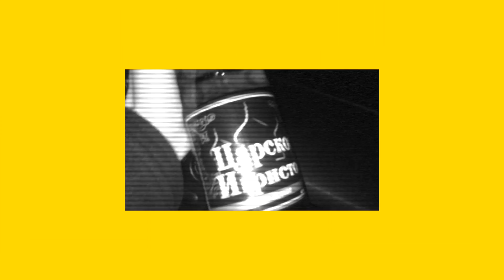PEGE - Butelki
✖Album - FAKE
✖Title - Butelki

✖Mix/Mastering - artREC.
✖Realizacja nagrań - artREC.